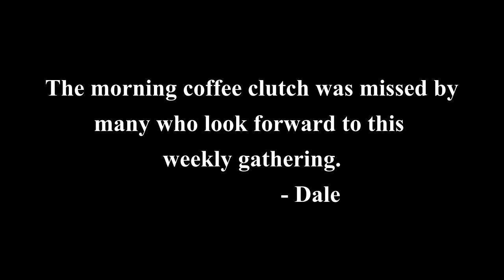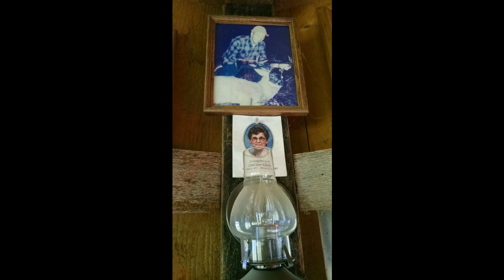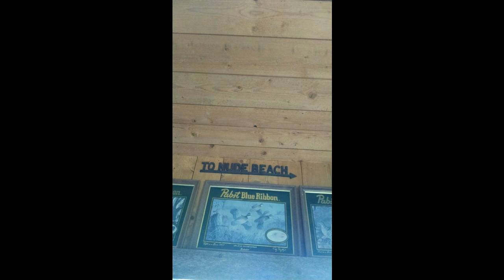Bobs Gazebo FINAL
A tribute to the fun and fellowship of Bob's gazebo.